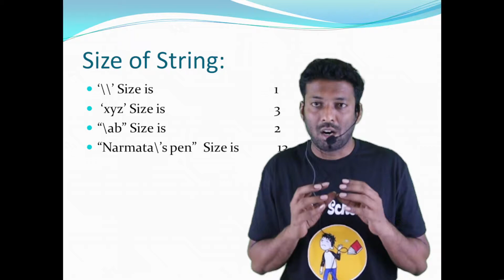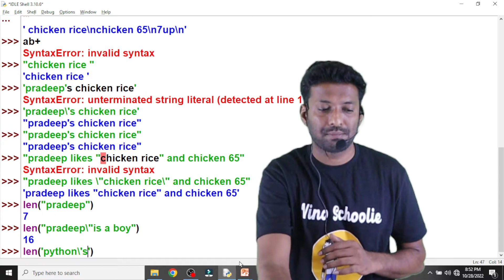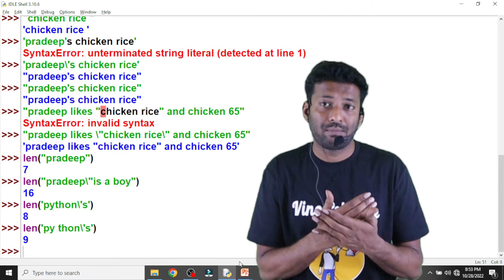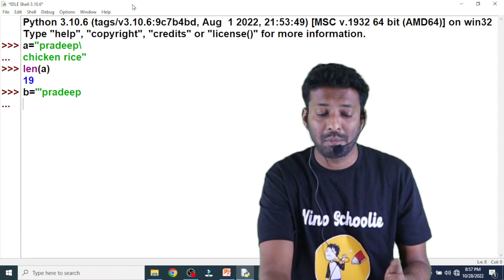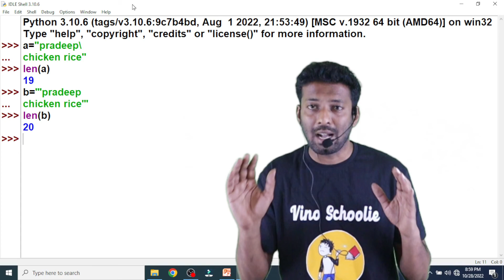Python | Size of strings | Literals | Tokens | Tamil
This video speaks about  finding size of strings